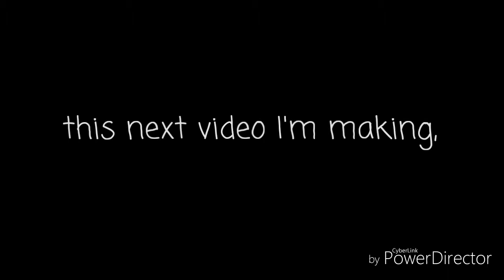A Fast Picture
So in case anyone was ACTUALLY waiting for my next video to finish and started get impatient, I'm sorry, and I feel you. So I thought I'd at least give you a little drawing to watch. It's not the best, but it's ok.

Also a thank you for the piano synthesia cover of canon in D, it was really beautiful yet simple, which is what I've wanted for a long time